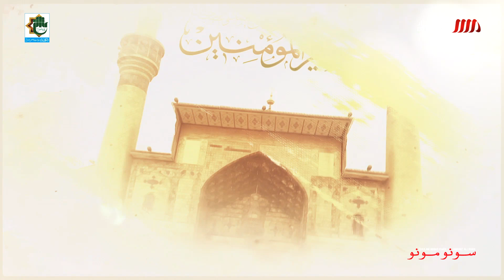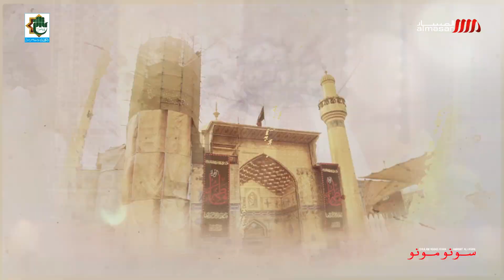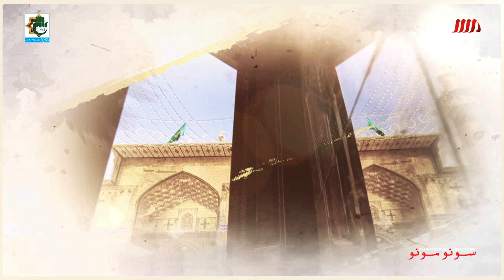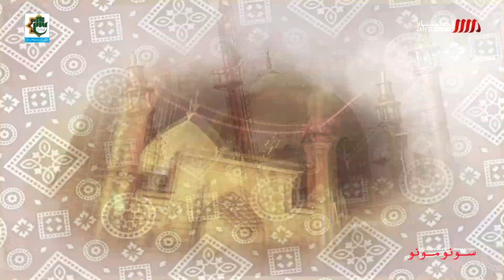Jhoolay Lal | Saeen Sehwan Kay Sardar | Sonu Monu Manqabat 2019 | New Dhamal 2019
ll یا محمد ص - یا علی ع - یا فاطمہ س - یا حسن ع - یا حسین ع ll

Jhoolay Lal | Saeen Sehwan Kay Sardar | Sonu Monu New Dhamal 2019 | Utho Rindo Piyo Jam e Qalandar

☆ On the Arrival of Holy Month Shabaan (as) Sonu Monu Released An Exlclusive Dhamal For ☆ 18th Shaban Annual Fair Of Hazrat Lal Shahbaz Qalandar (R.a) ☆ Many Congratulations To All Momineens ☆

Video Info :-

Recited | Sonu Monu / Sono Mono
Dhamal Title | Saeen Sehwan Kay Sardar
Poetry | Gohar Jarchvi
Composition | Monu Khan Sahab
Audio | ODS - Karachi
Video & Editing | The Focus Studio
Creative Execution | Safdar Kaleem

●● LAL SHABAZ QALANDAR BIOGRAPHY ●●

Syed Usman Marvandi, popularly known as Lal Shahbaz Qalandar,
was a Sufi saint and religious-poet of present-day Pakistan and Afghanistan.
Born: 1177, Maiwand
Died: February 19, 1274, Sehwan Sharif
Full name: Syed Muhammad Usman Marwandi
Buried: Shrine of Lal Shahbaz Qalandar, Sehwan Sharif
Period in office: 12th/13th century
Parents: Syed Ibrahim Kabiruddin, majida

Manqabat Lyrics :-

Jannat jaisi teri basti
Ishq-e-Ali hai teri masti
Dar pe bulale jhule laal laal laal

Deep wafa kay tunay jalai
Tunay Hussaini jaam pilai
Jhule laal laal laal,jhule laal laal laal
Bigre muqadar tunay banai

Kehtay hain yeh saray zamane
Rang hai teray sub mastane

Saeen teri shaan nirali
Dar per teray ban ke sawali
Wo aiga jo hai halali

Khoob hai tere dar kay nazare
Raks Kuna Hai Noor Ky Dharay
Ghoonj rahay hai haideri naray

Rehmat-e-Rab humraaz hai teri
Taba Falak Parwaaz Hai Teri
Haq Haider Awaz Hai Teri

Noor hai itna tere dar par
Saeen tere dar pr aakar
Pathar ban jate hain gohar
Monu

Introduction:

Amanat Ali Khan (Sonu) - Ghulam Abbas Khan (Monu) Known as sono mono of anjuman e shababul momineen nasir asghar party
& currently as sangat dar e shabbir are best known for their work as noha khuwan and manqabat khuwan of pakistan
lives in karachi.
Sonu Monu worked as chorus artist of famous noha khuwan of pakistan like nadeem sarwar , farhan ali waris , irfan haider ,
shahid baltitani , hasnain abbas , meesum abbas of america and Manqabat Khuwan Mir Hasan Mir also worked with shaheed
ustad sibte jaffar as bazme mehfil and many more voice improvement accademy.

Famous Manqabat Chorus : Famous Kalam Manqabat Chorus :

Famous : Famous Albums
Laga Kay Naray Haider as, Jidaray Kaaba , Mola  Mola
Haider  Haider  , Ali Ali Haider

☆☆ Searches About LAL SHAHBAZ QALANDAR ☆☆

Who Is Shahbaz Qalnadar, LAL SHAHBAZ QALANDAR DHAMALL,
Hazrat Lal Shahbaz Qalandar, Bodla Bahar, Ali Ali Haider,
Lal Meri Pat Rakhiyo Shazia Khushak, Laal Shahbaz Ki Chadar,
Abida Parveen, Dam Must Qalandar Lal Lal,

●● Best Reciters & Dhamal ●●

☆Abida Parveen Dhamal ☆Dam Mast Qalandar
☆Hasan Sadiq Dhamal☆Ya Ali Jewan Tere Lal
☆Main Malang Han Ya Ali Da☆Qalnadar Saeen
☆Tulo Sehar Hai Sham e Qalandar☆Jahan Hussaini Laal Qalandar
☆best dhamal 2018
☆qalandarsaeen☆jashan e sham e qalandar☆Talu sher sham e qalandar
☆Sham e Qalandar 2010 Sain Khawar
☆Gunga Sain & Mitho Sain Best Dhamal Dhol
☆maratab ali
☆talu e sehar hai sham e qalandar maratab ali
☆qalandar dhamal
☆sham e qalandar dhol
☆ya ali jeevan tere lal
☆tera sehwan rahe abad
☆qalandri dhamal lal shahbaz shah ki chadar
☆meri duniya k gareebo ko jaga do
☆daman lagiyan maula

Copyright prohibited ⓒ - SM Records